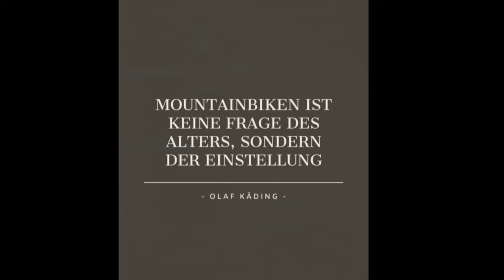Bikepark MSB-X-Trail St.Andreasberg im Harz / Super Bikepark fürs Enduro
Mich hat es Ende September noch einmal nach St.Andreasberg getrieben. Es macht mir immer wieder Spaß dort zu biken. Zu meinen Lieblingsstrecken dort zählen die 4 und die 7.

Video und Bild Bearbeitung:
-Canva